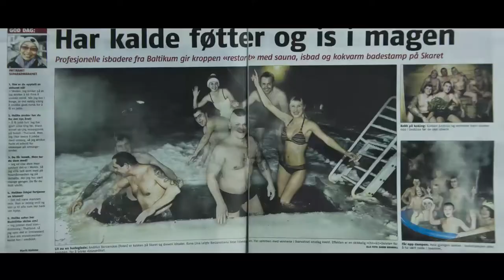Skaret Sauna promo video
operator and film editing : Aleksandr Beloshitski.
sound editing: Cihan Güngör.
film direktet by : Aleksandr Beloshitski.